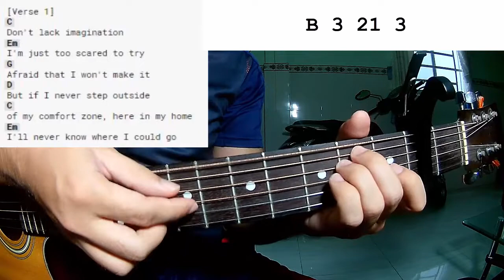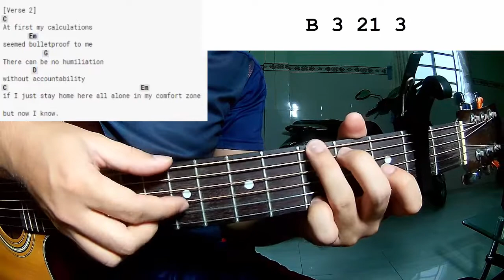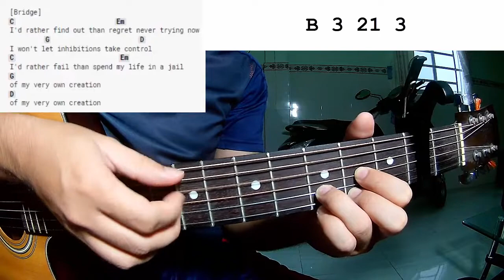Dream Alec Benjamin - Change My Clothes | Guitar Tutorial